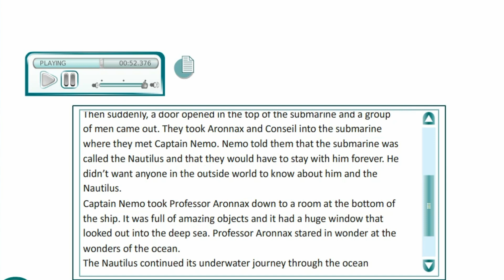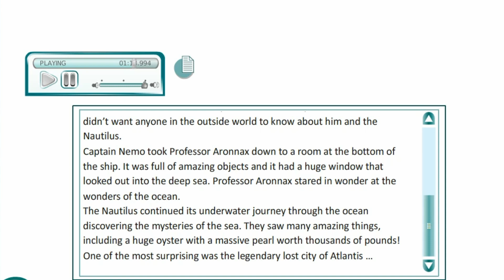Excel 8. Module 5(a). Ex 3 p. 54